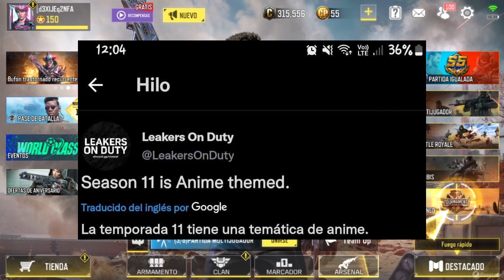COMPRANDO PASE DE BATALLA TEMPORADA 10 Y FILTRACIONES TEMPORADA 11 / COD MOBILE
¿que les parece este inicio de temporada 10?, y por cierto sobre las nuevas filtraciones de la temporada 11 lo verán en este minuto 11:52